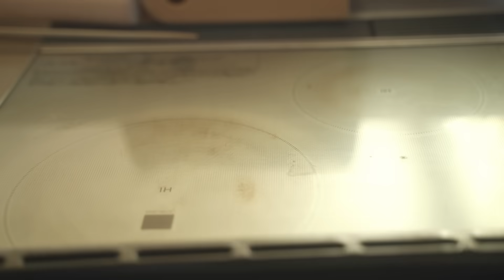コーヒーのある暮らし｜さつまいものプリン｜杏のタルト｜和菓子と焼き菓子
新しい電動ミルがやって来て
コーヒーの時間がますます楽しくなりました。
目覚めの一杯も一日の終わりに飲む一杯も、
幸せなひとときです☕️

少々忙しくしており
のんびり投稿ではありますが
楽しみながら続けていきたいと思っています。
ベルのお知らせを設定していただけますと幸いです。

A new electric mill has arrived
Coffee time has become even more enjoyable.
Whether it's a cup to wake up to or a cup to drink at the end of the day,
It's a happy moment ☕️

I've been a little busy
Although this is a leisurely post
I want to continue having fun while doing it.
We would appreciate it if you could set up a bell notification.